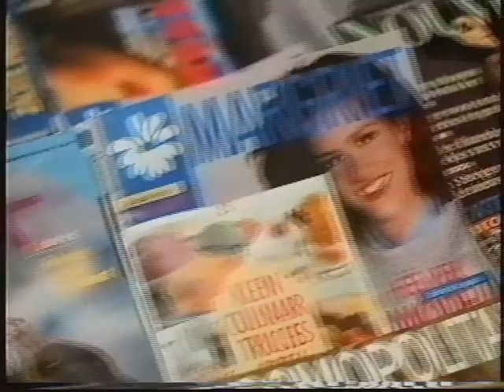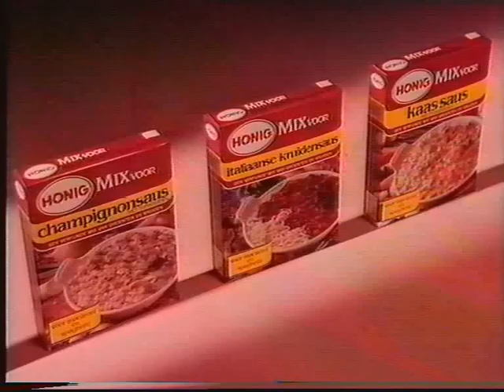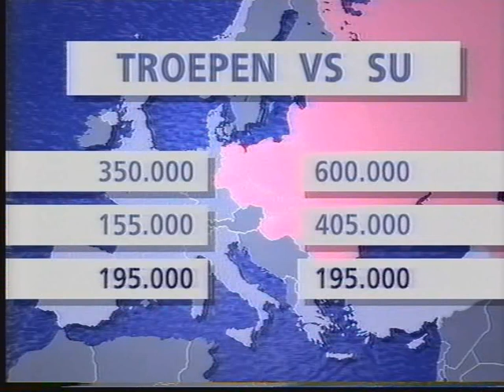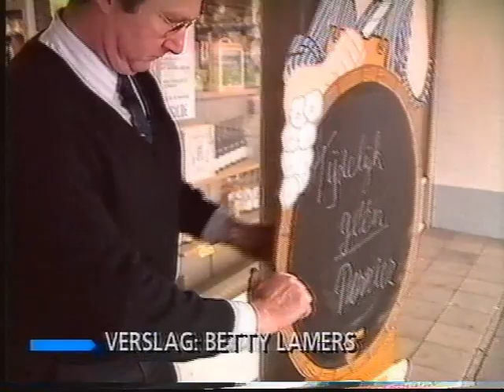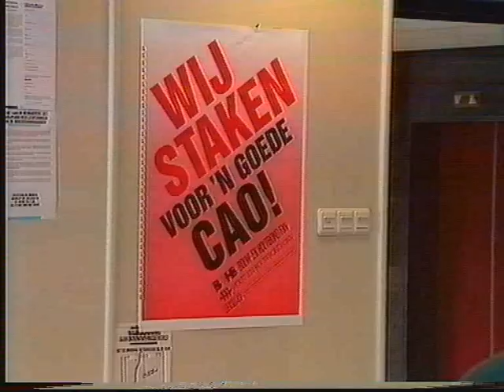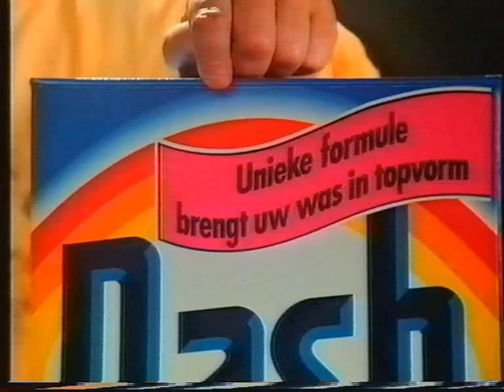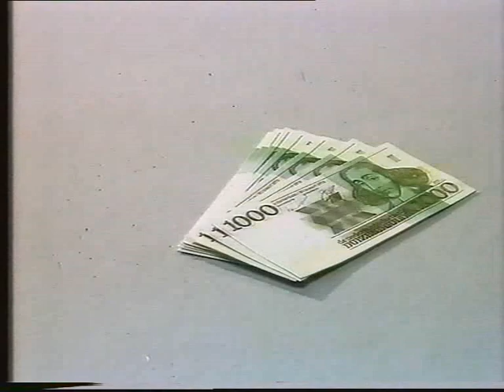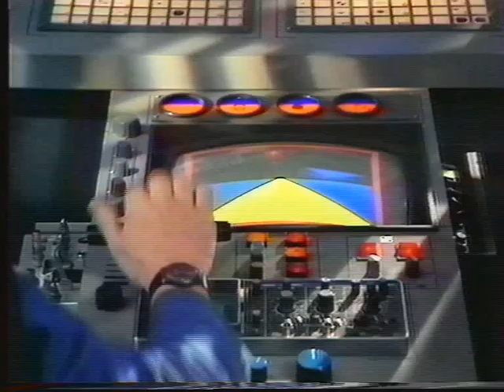Ster reclame en journaal 1990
Ster reclame en journaal
Nieuwslezer: Joop van Zijl
Weerman: Frank Kroonenberg
Omroepster: Sophia de Boer
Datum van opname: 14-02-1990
Bron: Pal vhs

* De commercial "melk de witte motor" is eruit geknipt ivm copyright.